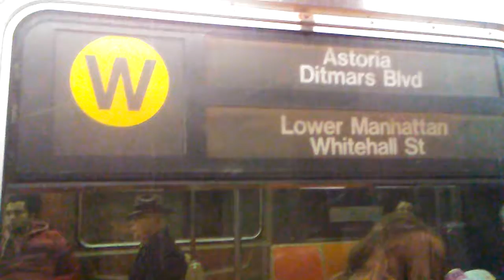Lexington Avenue 59 Street